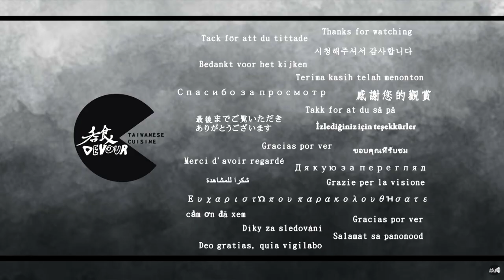DEVOUR吞食-Steak-桃園桃園-西堤牛排Taiwanese cuisine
西堤牛排 桃園南華店
地址：330桃園市桃園區南華街66號

Din Tai Fung Xiao Long Bao台北信義 鼎泰豐 ディンタイフォン 딘타이펑

沒有過多的修飾
捨去浮誇的介紹
純粹紀錄著純粹美食

Without too much modification
Ignore the exaggerated introduction
Purely records pure food